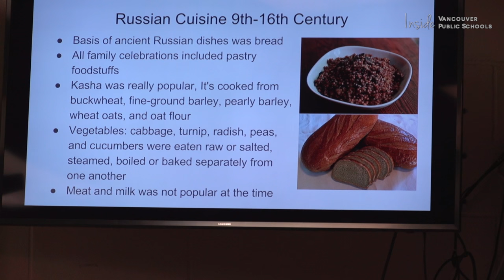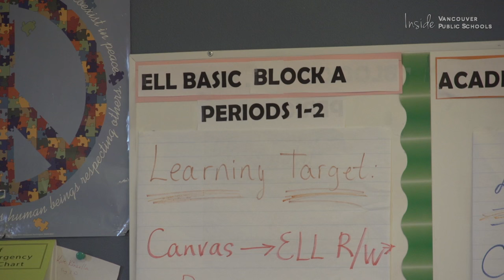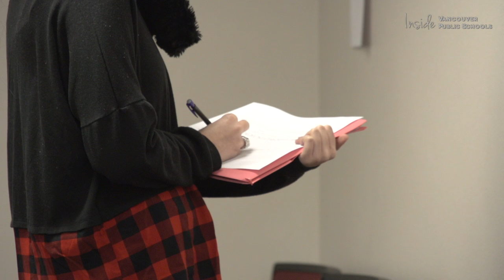Center for International Studies - What does that mean?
Fort Vancouver High School is a Center for International Studies, but what does that really mean?  We checked in to find out.  Reporter: Chad Young